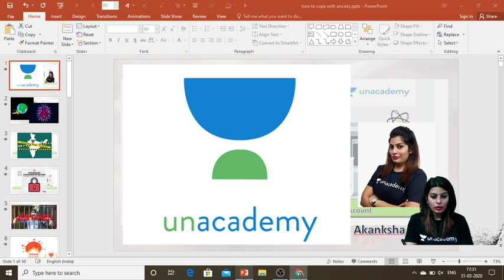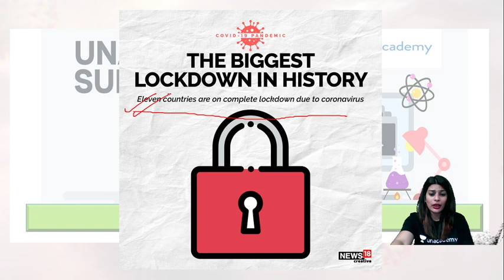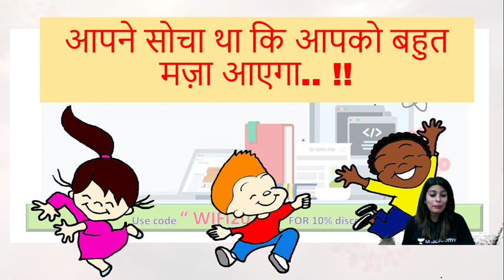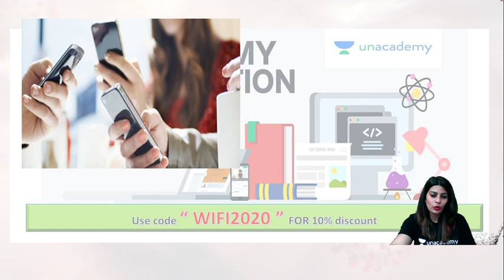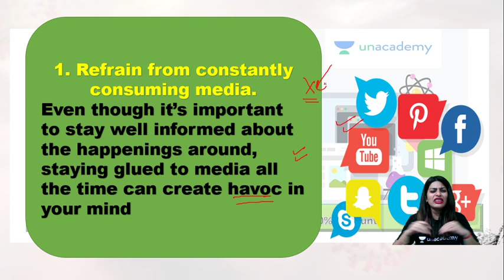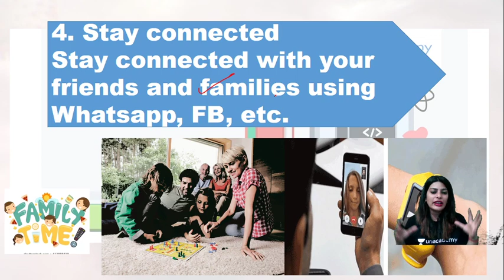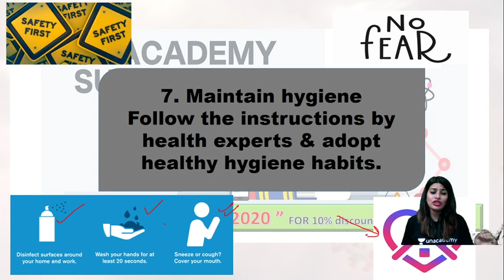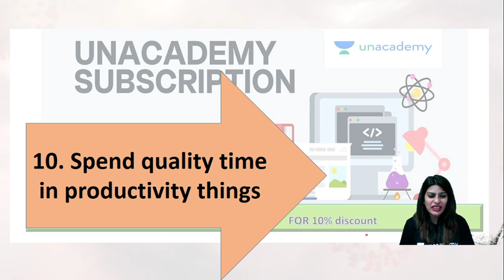लॉकडाउन से है परेशान Akanksha Ma'am ला रही है समाधान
1. One Subscription, Unlimited Access
2. Learn from your favorite teacher
3. Real time interaction with teacher
4. You can ask doubts in live class
5. Limited students
6. Download the videos & watch offline

✿ Morning Shows:
05:00 AM - GK Black Magic Show by Rohit Sir
06:00 AM - Daily Current Affairs MCQs by Krati Ma'am
06:30 AM - Maths Black Magic Show by Akash Sir
06:45 AM - Vocab का समाधान by Sandeep Sir
07:00 AM - Current Affairs Show by Krati Ma'am
08:00 AM - The Hindu Editorial by Sandeep Sir

✿ SBI PO 2020 (Prelims) Crash Course:
09:00 AM - Maths by Akash Sir
10:00 AM - English by Sandeep Sir
11:00 AM - Reasoning by Hitesh Sir

✿ For All Competitive Exams:
12:30 PM - Vocab Show by Akansha Ma’am
09:30 PM - GK & Current Affairs by Saurabh Sir

✿ SSC CHSL 2019 Crash Course:
01:00 PM - English by Akanksha Ma'am
01:30 PM - Maths by Sajjan Sir
02:00 PM - Reasoning by Deepak Sir
02:30 PM - GK by Aman Sir

✿ SSC JE 2019 (Non-Tech) Crash Course :
03:00 PM - Reasoning by Hitesh Sir
04:00 PM - GK by Aman Sir

✿ RRB NTPC 2019 (CBT-1):
05:00 PM - GK by Aman Sir
06:00 PM - General Science by Rohit Sir
06:30 PM - Maths by Suresh Sir

✿ RRB Group D 2019:
07:00 PM - GK by Rohit Sir
08:00 PM - Maths by Suresh Sir
08:30 PM - General Science by Aman Sir

✿ DRDO MTS 2020:
09:00 PM - Maths by Akash Sir
10:00 PM - English by Akanksha Ma'am
10:30 PM - GK by Rohit Sir
11:00 PM - General Science by Aman Sir
12:00 AM - Current Affairs by Saurabh Sir

✿ Weekend Special Sessions:
08:45 AM - 5 Minute English by Sandeep Sir (Sat)
10:00 AM - OMG (Online Motivational Guru) by Sandeep Sir (Sat)
07:00 PM - VTR (Vocab through Roots) by Sandeep Sir (Sat)
12:00 PM - Synonyms Short by Sandeep Sir (Sun)